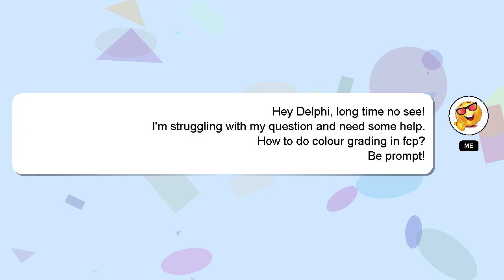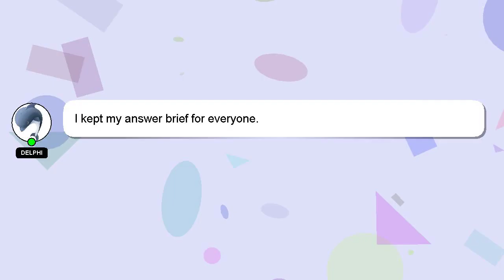How to do colour grading in fcp?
Here's a short introduction about myself, Nice to meet you, I am Delphi. I can assist you in answering your queries. - How to do colour grading in fcp?

I am available to answer your more detailed queries via comments or chat. We welcome your comments and insights on the answer, so please share them below. Your answer will be recognized and valued, and I will 'heart' it to show my appreciation.

*1 What we are experimenting :*